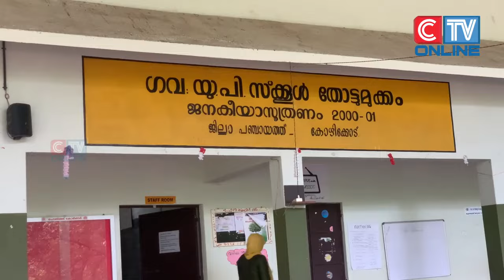വയനാടിനെ ചേർത്തുപിടിച്ച് സ്വാതന്ത്ര്യദിനം കളറാക്കി;തോട്ടുമുക്കം ഗവണ്മെന്റ് യൂ.പി സ്കൂളിലെ കുരുന്നുകൾ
വയനാട് ദുരന്തത്തെ  ചേർത്തുപിടിച്ചുസ്വാതന്ത്ര്യദിനം കളറാക്കിയിരിക്കുകയാണ് ; തോട്ടുമുക്കം ഗവണ്മെന്റ് യൂ.പി സ്കൂളിലെ ഈ കുരുന്നുകൾ